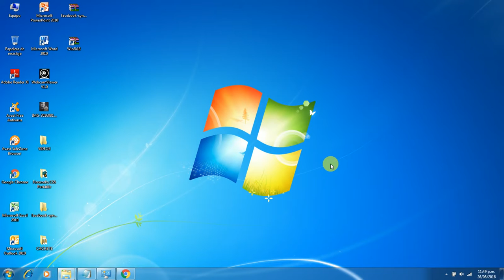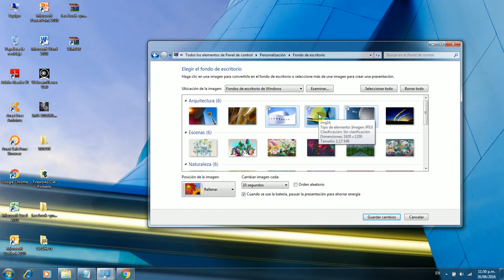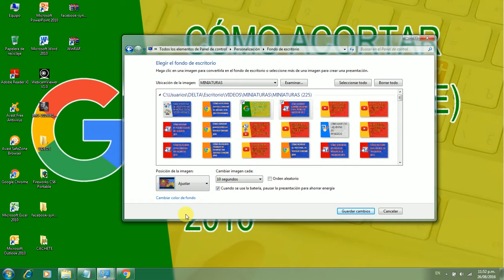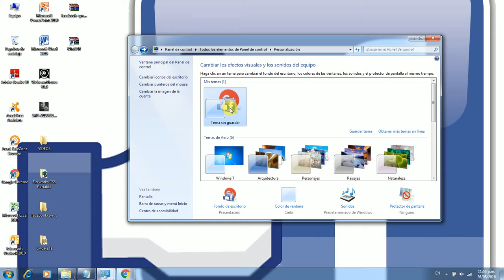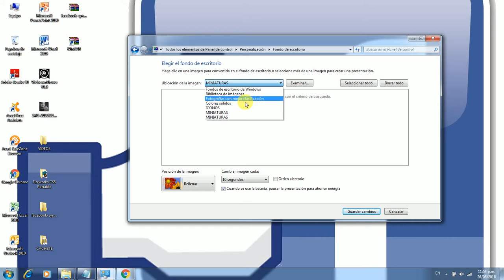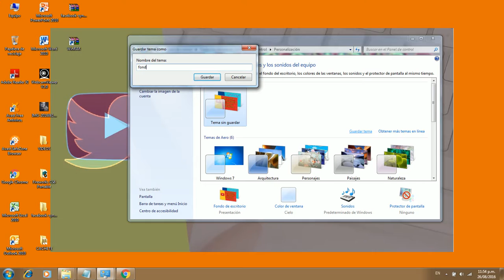Cómo Cambiar el Fondo de Pantalla en Windows 7, 8 y 10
Tutorial que detalla como cambiar el fondo de pantalla en Windows 7, 8 y 10 paso a paso.